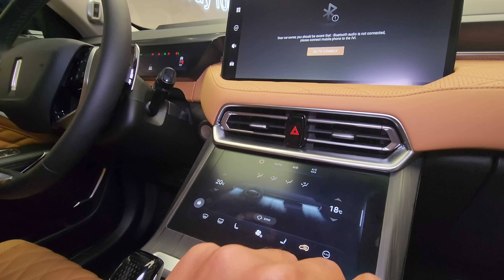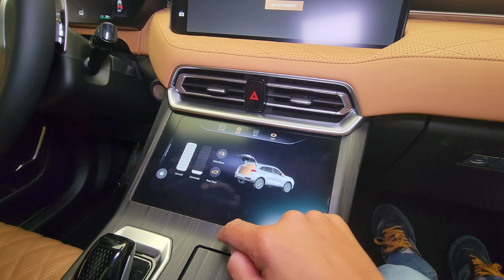ולוג השקה מקיף: WEY coffee 02 כל מה שחשוב לדעת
חברת סמלת יבואנית WEY משיקה בישראל את המכונית השניה שלה בשם קופי 02, גרסה מוקטנת של הקופי 01. המחיר מתחיל ב 240,000 ש"ח, האם מדובר במוצר עממי או מוצר פרימיום שמצדיק את תג המחיר (ציון בטיחות 8, איבזור עשיר ונסיעה חשמלית מלאה לטווח של 124 ק"מ)